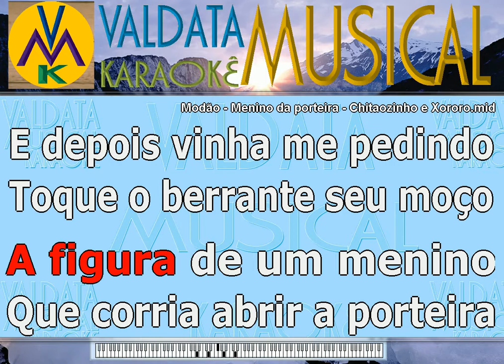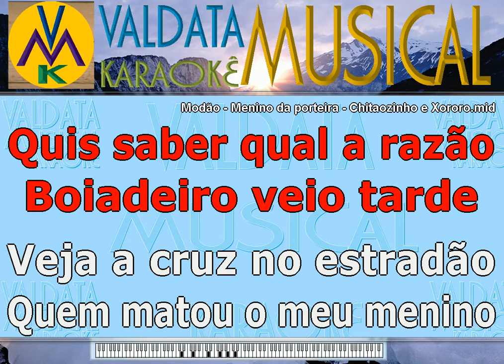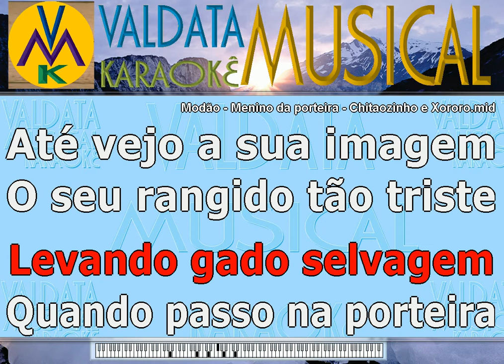Modão Menino da porteira Chitaozinho e Xororo Karaoke